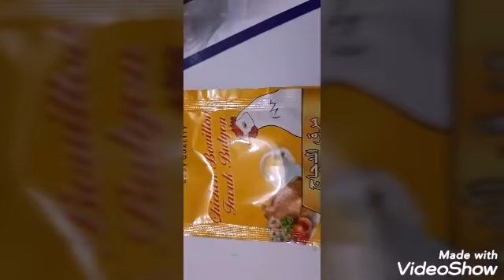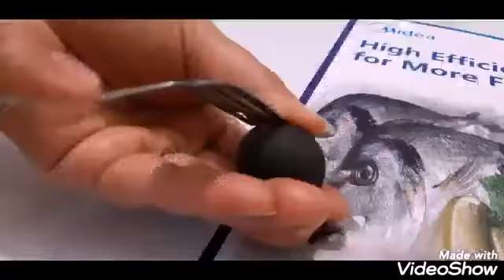مرق باقلاء باللحم ...المقادير بصندوق الوصف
باقلاء مفلسه
شبنت
لحم مسلوق
ماء لحم
ماجي دجاج
معجون الطماطم
بصله
لومي بصرة